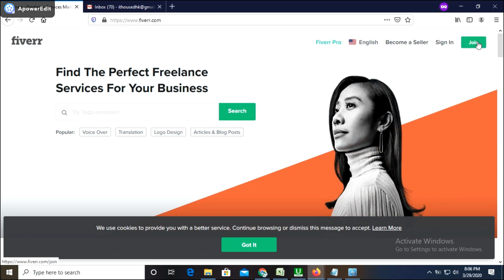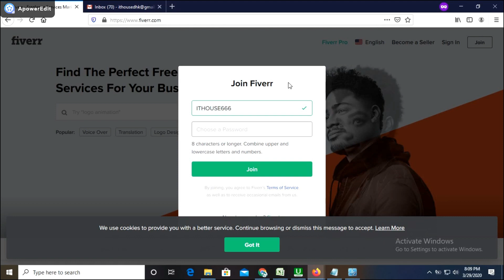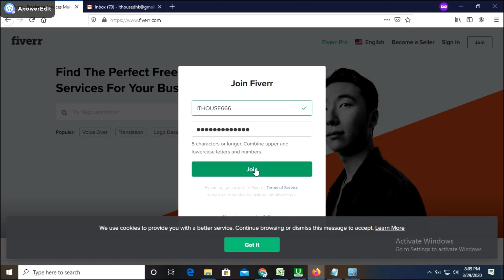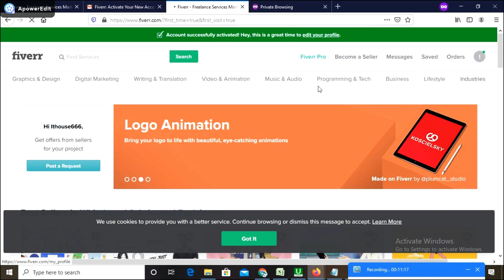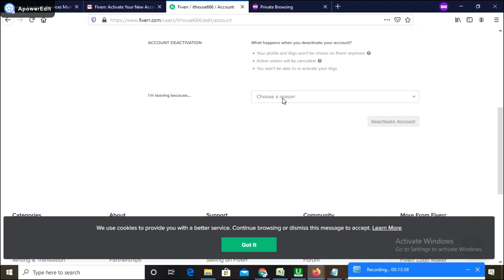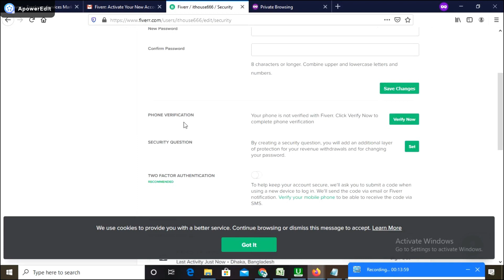how to create Fiverr account Bangla tutorial - Lesson:5 [2022]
কিভাবে নির্ভুল ভাবে ফাইভারে অ্যাকাউন্ট তৈরি করবেন ?
সেটি এই টিউটোরিয়ালে দেখানো হয়েছে ।

Our Profile link

HOW TO CREATE A FIVERR ACCOUNT - 2022 [BANGLA TUTORIAL]

Step-1
Click "Join" through the Fiverr landing page.

Significant Note: You can likewise join through your Facebook or Google Connect accounts, however, it's anything but a best methodology.

Step-3
Pick a substantial Username and set up your solid secret key and snap "Join."

Keep in mind: Your username is 15 characters in length and can't contain unique characters.

Significant Note: Once a Username is chosen, it can't be changed until you erase your current profile, so take as much time as necessary picking a shrewd Username. Incline toward involving your genuine name as a Fiverr Username; if not accessible, propose utilizing one that best depicts your specialty. For instance, to sell designs administrations, you should utilize Usernames like "Realistic Creations," "Illustrations Ideas," and so on Learn more to Change the Fiverr Username

Step-4
Presently, you're an enlisted Fiverr client. Click "Initiate Your Account," and you're completely finished with the Fiverr sign-up.

Significant Note: This affirmation email will be substantial for 30 days. In the event that you join the following 30 days, click Resend, and you will receive one more email dynamic for confirmations for the following 30 days.